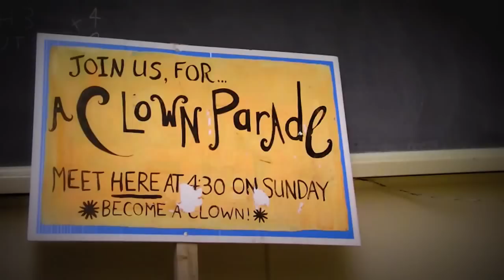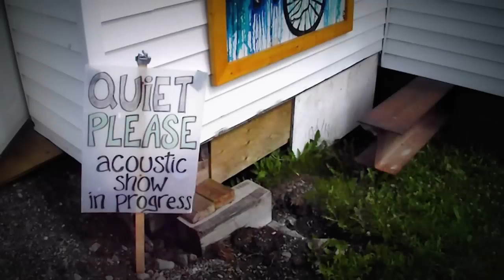Before Wells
A lot of work goes into art's wells ..
a lot of people come every year and cherish it
and sacrifice for it .
honor the volunteers and organizers .